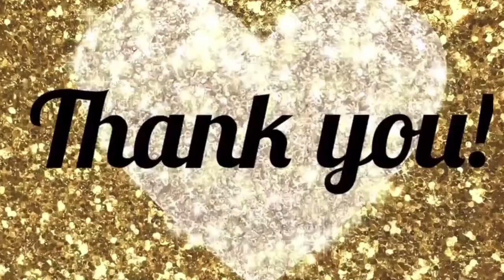Popular Cat Breeds and Their Personalities and Behaviours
Video Compilation of your Favorite Cat and their behaviours and personalities.

Cat breeds you will see in this video are Domestic short hair cat, Norwegian forest,angora,Scottish fold, Main coon,Birman, Persian long hair, short haired Syberian cat,Somali ,Turkish van ,American Bobtail, Ragdoll ,Cornix Rex,British shorthaired cat,American Shorthaired Cat,Siamese,Chartrelux